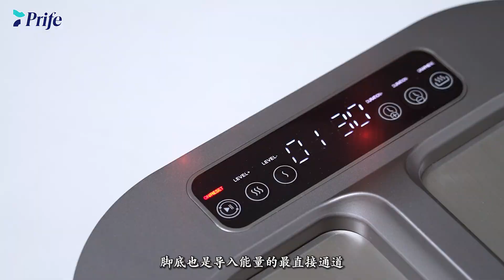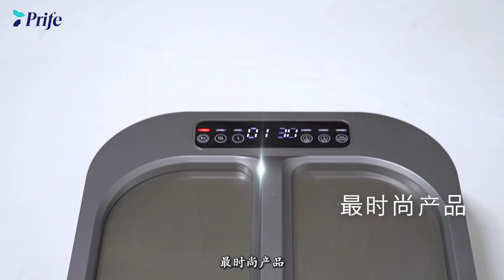iTera-Bio Lite Product Video (Chinese)